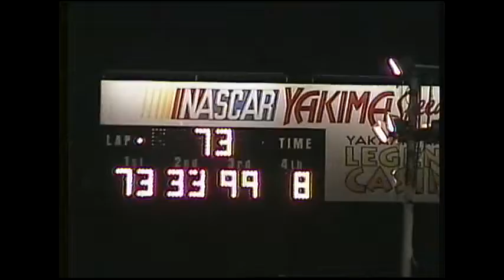73 Wins NW Elite race at Yakima 17 June 2006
#73 Gary Lewis wins a NW Elite Tour Series 125 lap feature at Yakima, WA, on the evening of 17 June 2006. This was originally recorded on Hi-8 tape with my first video camera.